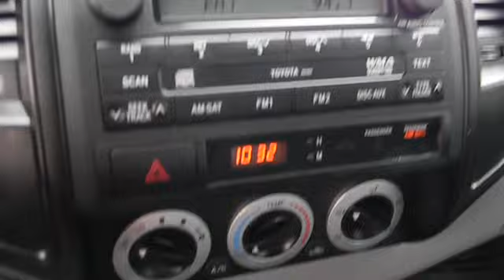2009 Toyota Tacoma Regular Cab - Pickup 2D 6 ft Las Vegas, Henderson, North Las Vegas, Ren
2009 Toyota Tacoma Regular Cab  - Stock#: 430344 - VIN#: 5TENX22N19Z646599

Centennial Toyota
6551 Centennial Center Blvd